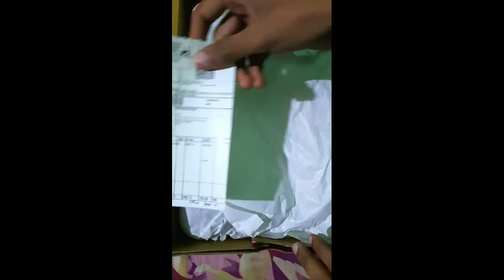Reebok Shoe For Girls Unboxing 🐰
Vivek Unbox Therapy